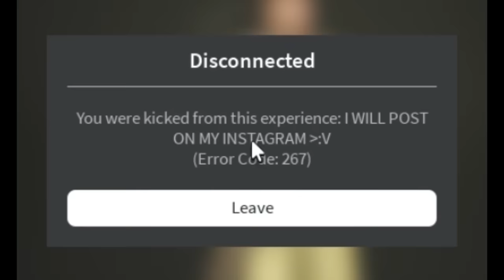I FOUND ANKHA ZONE GAME IN ROBLOX.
E